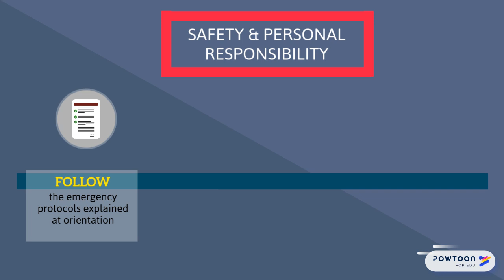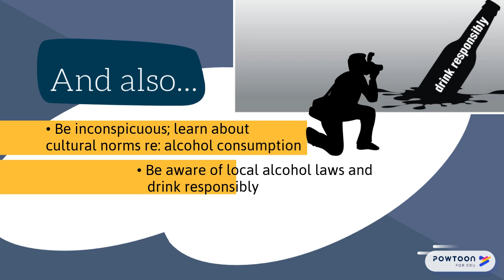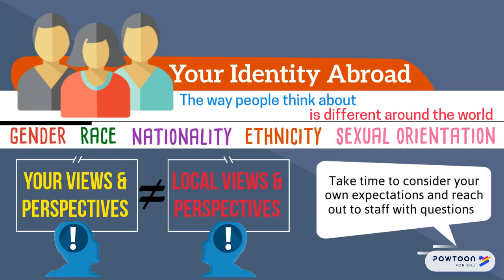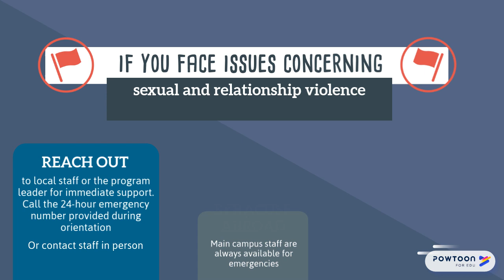Health and Safety - Part II